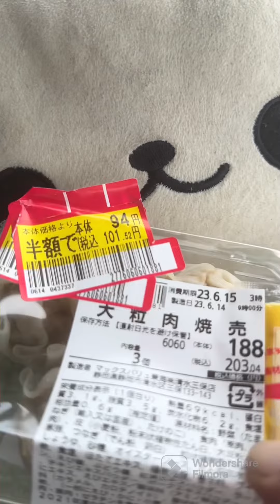朝飯パンダ 2023.6.15 半額シュウマイとパンだ